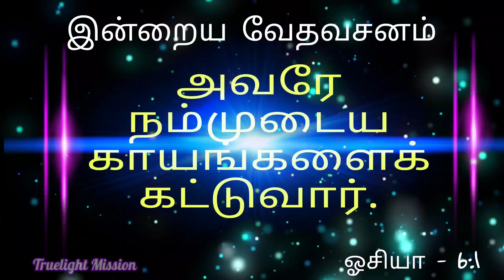Today's Bible Verse 18/06/2022